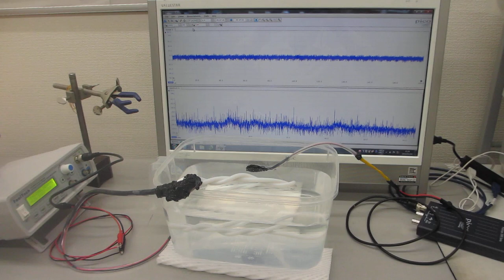超音波プローブによる、スイープ発振システム（低周波の共振現象と、高周波の非線形現象を発振制御する技術）